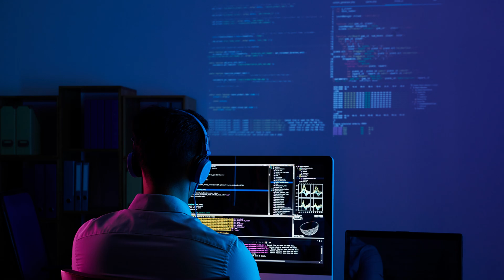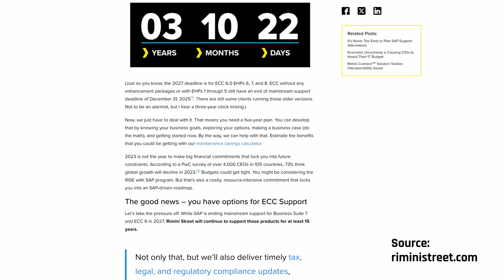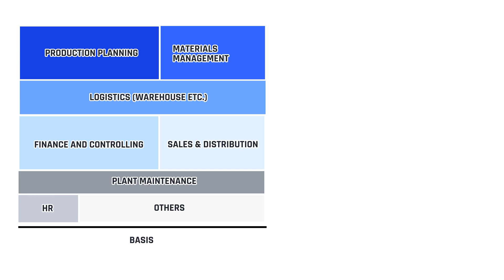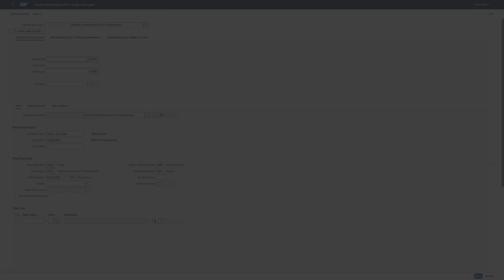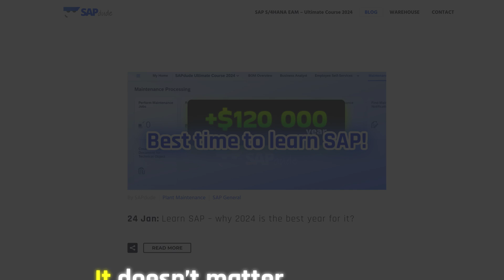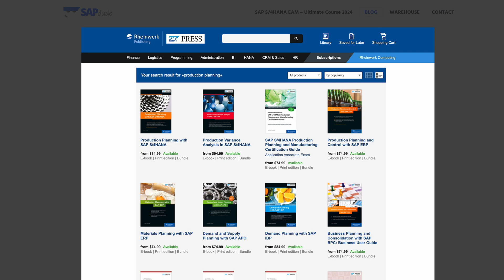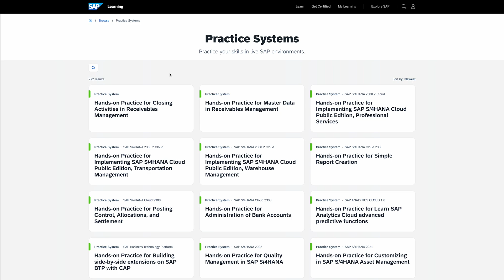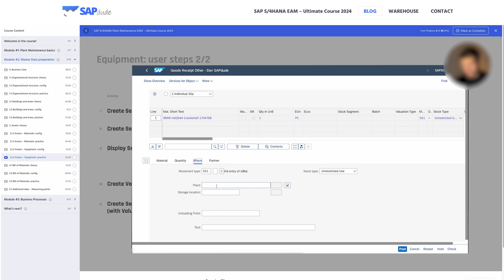The best time to start SAP Career is NOW!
Timestamps
00:33 - Salary of SAP Junior Consultants vs rest of IT
00:53 - What is SAP?
02:49 - Business Case
04:43 - What roles do we have in SAP projects?
06:29 - How much we can earn?
07:42 - How to start learning?

About This Video:
This video is dedicated specifically for people who are considering changing their job, or boosting their current SAP Career. If you don’t work in IT industry, you are not into programming - you are in a perfect place. On the other hand, if you want to write code, you will also find lots of projects and cool stuff in SAP. There is no doubt, SAP positions are the most wanted at LinkedIn and other platforms with job positions. The best experts get new projects within hours, they do not have a single day without earning money (even, when they are on holidays). Headhunters are doing their best to find the best experts for their projects, but it’s impossible to cover the current demand. That’s why it’s the best moment to step in into SAP world, master at least one of the areas and get a first project. In this video I talk about different roles in an SAP project, we will of course cover how much you can earn at what location. By the way, most of the SAP projects are realized in hybrid or full remote mode - it doesn’t matter where you are actually located, companies are eager to pay a lot of money for your knowledge and attitude. If it sounds interesting for you, check out this video. You will find out how to start learning, starting from books, then moving to SAP learning platforms, ending with Ultimate Courses created by SAP experts, who realized lots of projects and are happy to share their knowledge.

(PAID) SAP S/4HANA Plant Maintenance EAM – Ultimate Course 2024 by SAPdude